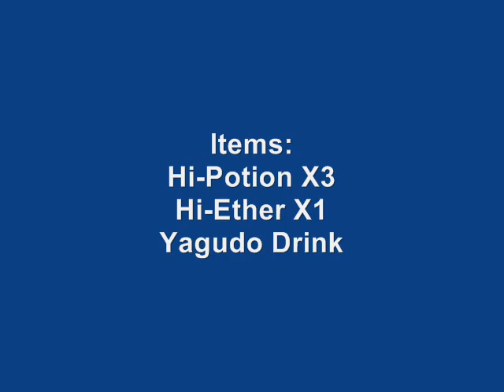Trial Size Trial by Ice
This is my level 20 Avatar fight against Shiva. I hope this video helps other summoners who is trying or planning on fighting Shiva.

Information:
I was planning on leaving Shiva for last, but due to the fact that I already have Titan, and for the others I need more fame for them as the quest I plan on doing, I need a item that only sells when Bastok is 2 or 1 place and I am too lazy to go farming for these items. Also I don't feel like going to Rabao to fight Garuda right this moment. Maybe she will be next on my list to get. Anyways I was a little scared to fight Shiva as I read that she is one of the hardest to beat, as it took me 4 tries to beat Titan who is said to be one of the easiest. (Hehe I know I suck lol.) Was it to my surprise when I beat her the first time lol. I ended up using 3 Hi-Potions, which someone with more skill could have done it with 0-2 of them, but I don't care that much as I didn't die on her lol.

Armor:
I find that armor is not that important as some people make it to be. For me I just got the cheapest armor I could find at level 20 as I don't have tons of cash lol. Having better armor would make this fight easier, but is not needed to beat him. If you do have tons of cash and you want the best then go for armor with lots of armor and HP, as MP is not to important in these battles.

Items:
These are the items that I use, but feel free to use your own set of items for these battles.
- Hi-Potion X3 (Carried 4 to be safe.)
- Hi-Ethers X1 (Restore more mp then Ethers, but take 10 secs to use unlike Ethers which are 1 sec. Ethers are more than Hi-Ethers on my sever which is way I use Hi-Ethers. I also had 2 of these but got lucky and only had to use one.)
- Yagudo Drink X1 (These are very handy as they give you a Refresh Effect +2, which is 2 MP per 3 seconds, for a total of 120 MP.

I wish the best of luck to these who are planning or are having troubles with killing Shiva. =)